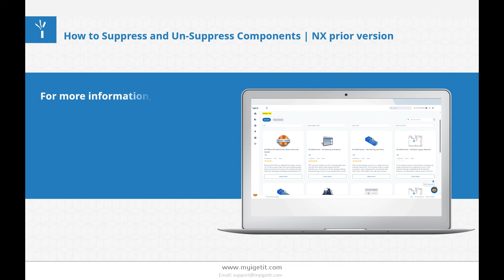How to Suppress and Un-Suppress Components | Siemens NX prior versions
In this tutorial video, we'll show you step-by-step how to effectively suppress and un-suppress components in Siemens NX.
Learn how to control visibility and streamline your assemblies for better design and analysis.

Explore the Playlists to learn –

For Daily Technical Updates, follow us –

For training and certification or for any query, please write us back or